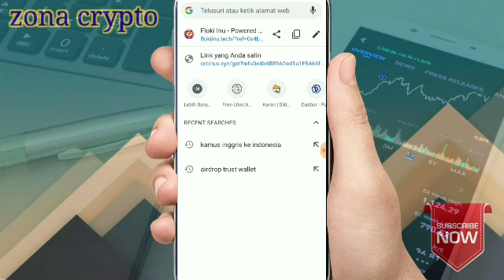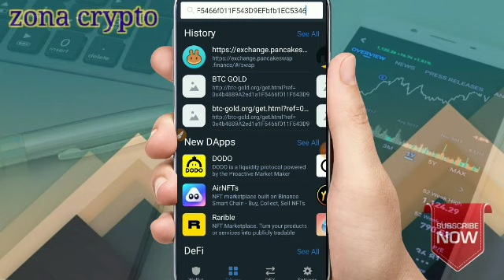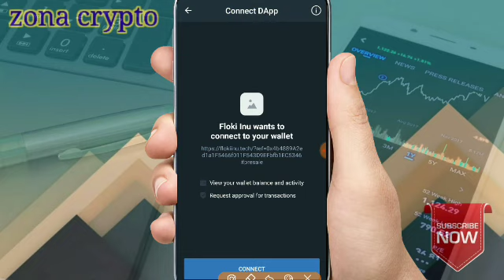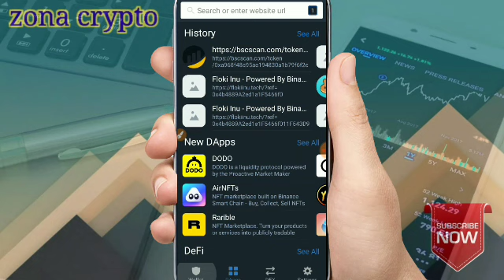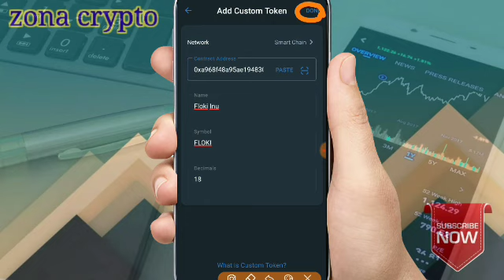Airdrop trustwallet 2021! instant claim 500 FLOKI INU token || cara mendapatkan Airdrop gratis.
selamat datang teman-teman semoga kalian selalu di berikan kesehatan dan rizki yg berlimpah.jangan lupa dukung Chanel ini dengan meng klik tombol subcribe,like dan koment. baiklah kali ini saya mau berbagi Airdrop instant claim 500 FLOKI INU di trustwallet.
untuk menyalin referral ganti dgn flokiinu.tech